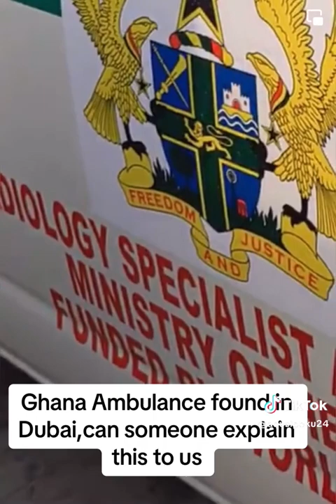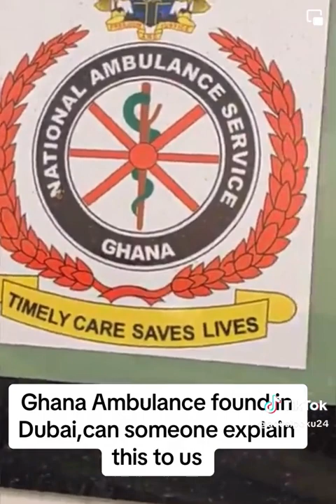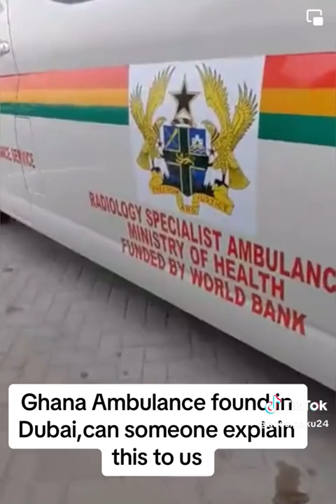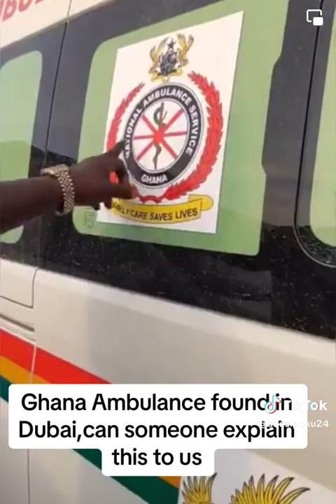Dubai is selling Ghana Ambulance.